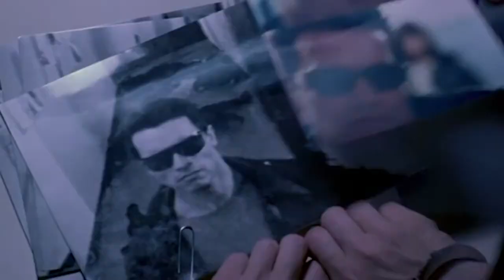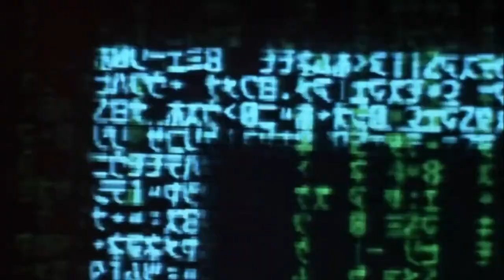top 10 best action movies 2022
If you like this suggestions then do share this video with your friends who love to watch Action movies and subscribe our channel to see more videos related to movies and web series recommendations.